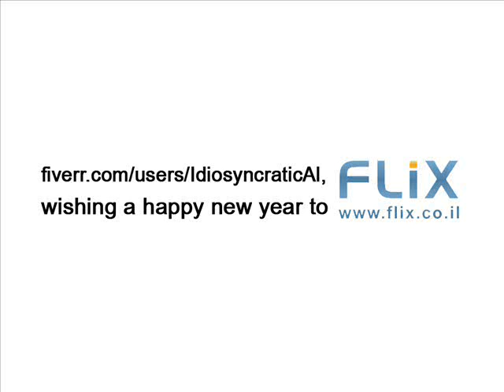#4 Happy New Year - Flix.co.il, the Israeli YouTube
The Mizbala Agency presents: a fiverr.com, UGC based 'Happy New Year' greeting promotion, targeted to the Israeli advertising community. fiverr puppet and user "IdiosyncraticAl"  wishes Flix.co.il a Happy New Year.